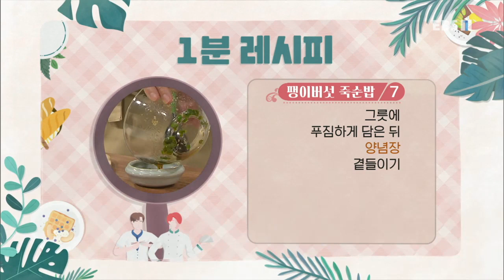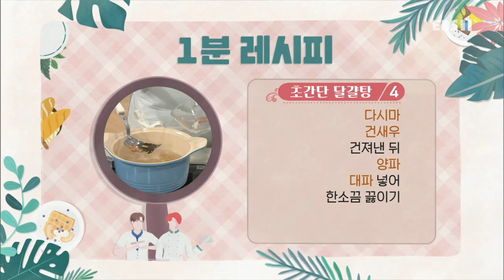최고의 요리 비결 - 방영아의 팽이버섯 죽순밥과 초간단 달걀탕_#003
공식 홈페이지 방영아의 팽이버섯 죽순밥과 초간단 달걀탕,

[팽이버섯 죽순밥]

- 주재료
캔죽순(100g), 불린 쌀(1컵), 물(1컵), 팽이버섯(70g), 당근(30g), 완두콩(20g), 올리브유(1T), 오이고추(10g), 간장(1T), 맛술(1T), 참기름(1t), 통깨(½t)

1. 나무꼬치로 캔죽순(100g)의 석회질을 제거한다.
2. 캔죽순의 겉 부분을 제거한 뒤 빗살 모양을 살려 썬다.
3. 당근(30g)은 짧게 채 썰고 팽이버섯(70g)은 밑동 제거한 뒤 반으로 자른다.
4. 밥솥에 불린 쌀(1컵), 당근, 캔죽순, 완두콩(20g), 물(1컵), 팽이버섯, 올리브유(1T)을 넣어 일반미 코스로 밥을 짓는다.
5. 오이고추(10g)는 씨를 제거한 뒤 다진다.
6. 간장(1T), 맛술(1T), 참기름(1t), 통깨(½t), 다진 오이고추를 섞어 양념장을 만든다.
7. 그릇에 푸짐하게 담은 뒤 양념장을 곁들인다.

[초간단 달걀탕]

- 주재료
달걀(115g), 양파(50g), 대파(40g), 다시마(12g), 건새우(10g), 새우젓(1t), 국간장(1t), 찬물(5컵), 소금(약간)

1. 양파(50g), 대파(40g)는 채 썬다.
2. 달걀(115g)은 곱게 풀어 달걀물을 만든다.
3. 냄비에 찬물(5컵), 다시마(12g), 건새우(10g)를 넣어 밑국물을 만든다.
4. 다시마, 건새우를 건져낸 뒤 양파, 대파를 넣어 한소끔 끓인다.
5. 국간장(1t), 새우젓(1t), 달걀물을 넣어 끓인다.
6. 소금(약간) 넣어 간 맞춘 뒤 그릇에 먹기 좋게 담는다.